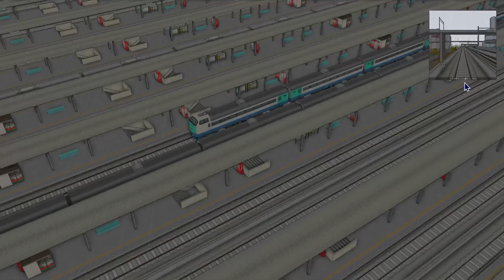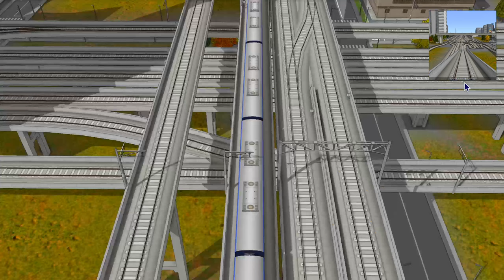【A列車で行こう9 】Scenery of a town ある町の風景編【219】game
音楽はWinningpost82016